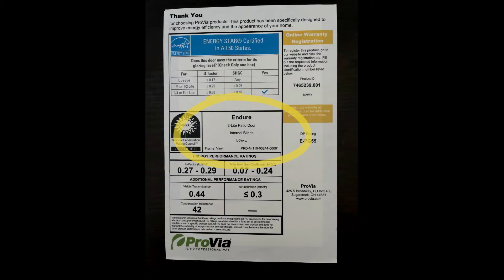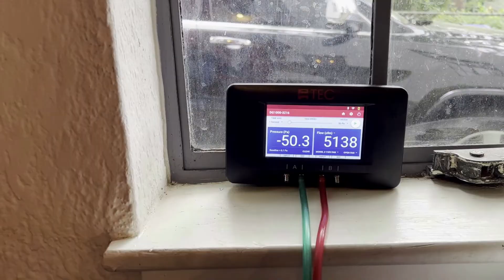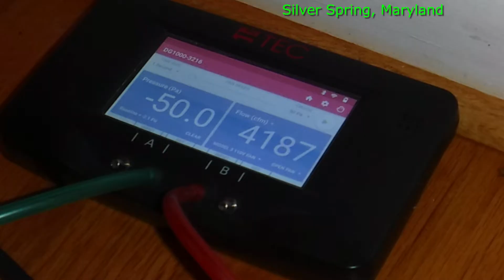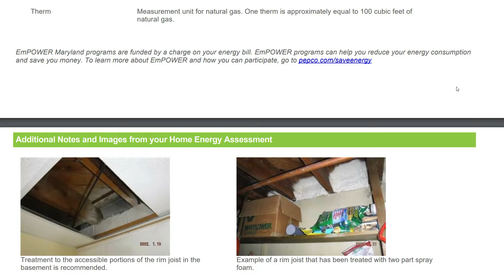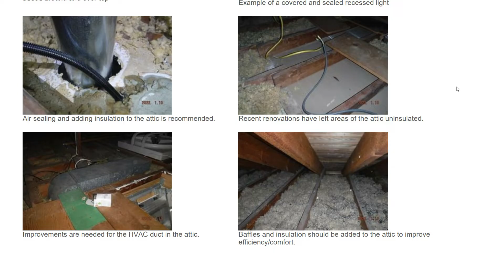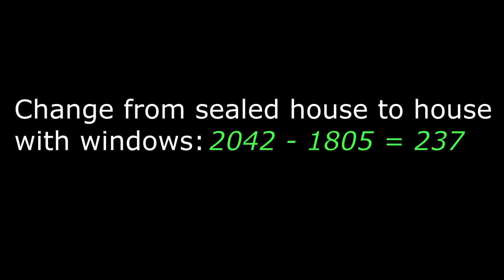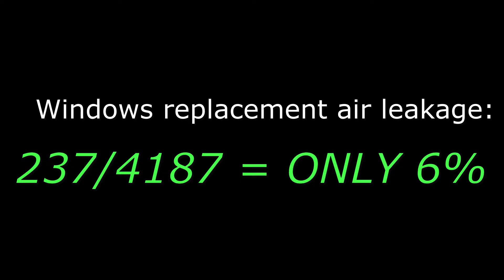Everyone Says Get New Windows… But Here’s the Truth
Think replacing your windows is the key to stopping cold drafts? Think again! In this video, I’ll show you how a blower door pressure test reveals the surprising truth about air leakage and why new windows might not solve your comfort issues.

💡 What You’ll Learn:
🌬️ Why New Windows Aren’t Always the Fix: Learn why replacing windows only reduces drafts by about 6%, a small fraction compared to other strategic upgrades.
🏠 Smart Sealing Strategies: Discover how sealing key areas like your attic and basement can lead to dramatic improvements in comfort and energy efficiency.
📋 Air Leakage Study Results: See how testing in Silver Spring, Maryland, highlighted the impact of air sealing and insulation versus window replacement.

🧪 The Silver Spring House Air Leakage Results
Initial Test: 4187 CFM
After Air Sealing Attic & Basement: 2042 CFM (51% Reduction)
After Installing New Windows: 1805 CFM (6% Reduction)
This study shows that focusing on air sealing and insulation yields far greater results than relying on new windows to solve draft issues.

🔨 Key Takeaways
💰 Skip the costly window replacements and target high-impact areas for sealing instead.
🪟 Air sealing and insulation address the true sources of drafts, especially in the attic and foundation walls.
🧑My Expertise: As a former window contractor, I’ve tested and proven that these solutions work in real homes.

⏰ Video Highlights
00:00 Expertise in Replacement Windows and Insulation: My Background
02:29 Windows Are Not the Source of Your Comfort Problems
04:07 First Air Leakage Test on House Windows – January 2022
06:11 Air Leakage Contribution from Windows in a Typical Home
06:38 January 2023 – Air Sealing, Insulation & New Windows in Silver Spring, Maryland
08:28 Birds-Eye View of Air Sealing an Attic
09:46 Second Air Leakage Test on House with Air Sealing & Insulation Completed – May 2023
11:09 Third Air Leakage Test on House with Windows Replaced – June 2023

🧰 Eric’s Trusted Toolbelt
These are the exact tools and materials I grab when I’m crawling through attics, sealing rim joists, cutting vents, or conducting energy audits. They’ve been tested under pressure—literally.

Safety & Comfort Gear
😷 N95 Mask
🧤 Work Gloves
🧎 Contractor-Grade Kneepads
😎 Safety Glasses
💡 Adjustable Headlamp

Air Sealing & Foam Supplies
🧊 Great Stuff Pro Gaps & Cracks Foam (24 oz)
📦 Foam Gun Kit (Gun + Foam)
🛠️ Foam Gun Only (No Foam)
💊 Foam Gun Cleaner
🧼 Exterior-Grade Caulk
📏 Adhesive (General Purpose Construction Adhesive)
🔪 8" Knife with Wood Handle – For precise foamboard cuts
🧲 Vinyl Foam Tape – Great for weather-stripping and pressure sealing

Bath Fans & Ventilation
🏠 Roof Termination Kit (Braun Nu-Tone RVK1A)
🌬️ AC Infinity Flexible 4" Aluminum Duct (25ft)
🔄 3" to 4" Duct Transition Piece
🧵 Aggressive Aluminum Foil Tape
🛑 Brown Deflecto Exhaust Vent Assembly
⚪ White Deflecto Exhaust Vent Assembly
🌫️ Panasonic Whisper Fan (FV-0510VS1)
🌫️ Panasonic WhisperValue DC Fan (FV-0510VSL1)
⏲️ Top Greener TDTS 5W Timer Switch – Automates bathroom exhaust fans
🔌 Voltage Tester – Ensures power is off before wiring
🧰 Wire Strippers – Prepares wires for secure connections
🪛 Screwdrivers (Phillips & Flathead) – For installing switches
🔗 Heavy-Duty Zip Ties
⚙️ Tension Tool for Zip Ties

Energy Audit Gear
🫧 Soapy Bubble Leak Detector Solution
🔋 Cordless Drill
🛠️ Titanium Step Drill Bit
🌡️ Combustion Analyzer
🔥 FLIR Infrared Camera
🪜 Multi-Purpose Ladder
🪜 Small Step-Stool
💡 Versatile Headlamps